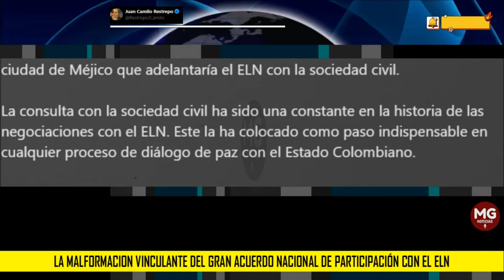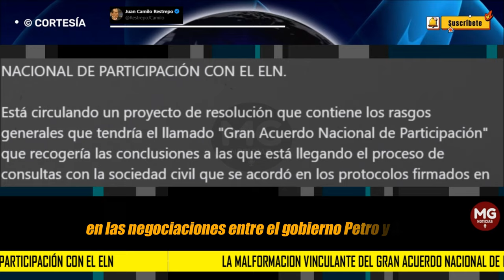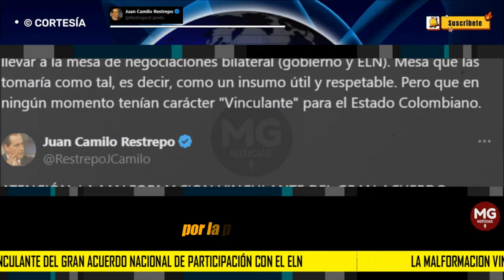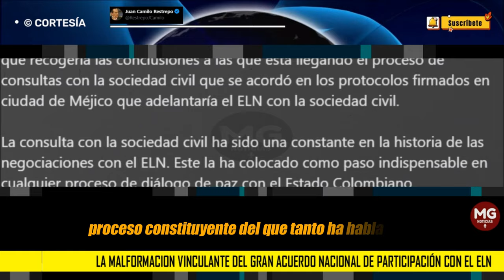ALERTA ⚠️ LA MALFORMACION VINCULANTE DEL GRAN ACUERDO NACIONAL DE PARTICIPACIÓN CON EL ELN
Está circulando un proyecto de resolución que contiene los rasgos generales que tendría el llamado "Gran Acuerdo Nacional de Participación" que recogería las conclusiones a las que está llegando el proceso de consultas con la sociedad civil que se acordó en los protocolos firmados en ciudad de Méjico que adelantaría el ELN con la sociedad civil.